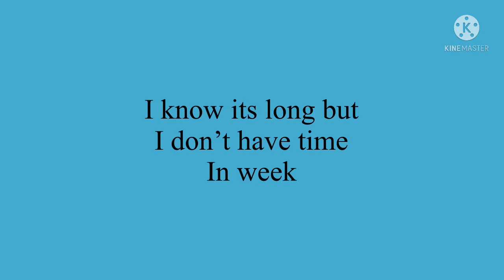The New channel Uploading time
Am sorry lol i can’t show the music Untill i hit 150 subs